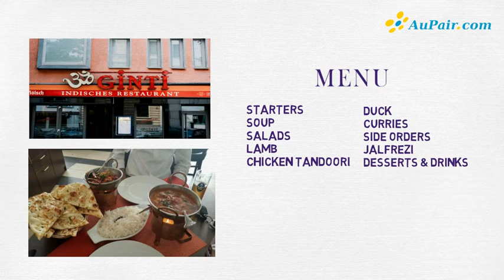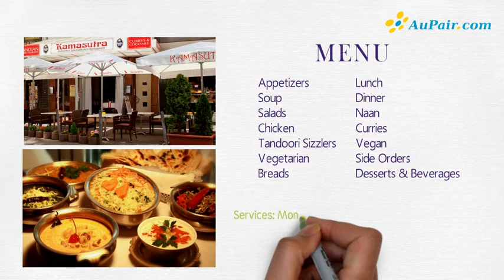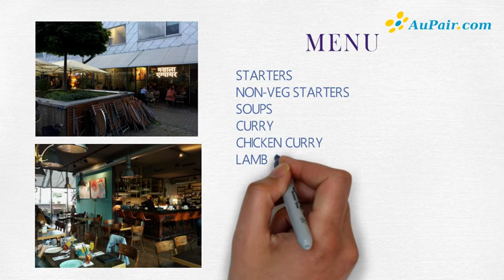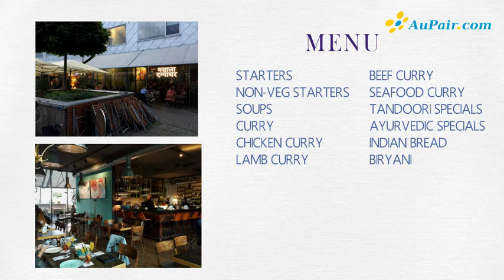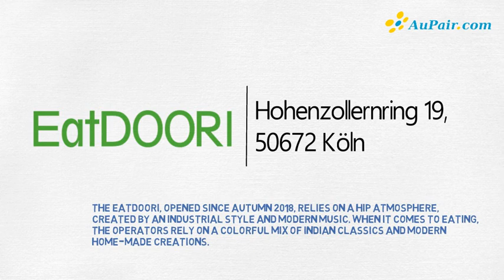Top 7 Indian Restaurants in Köln || Aupair India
Here are Top 7 restaurants you want visit while staying in Germany specially
Köln.